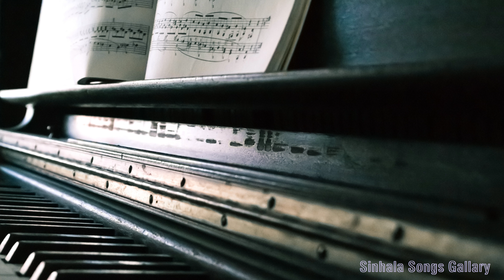Dayarathna Perera - Digu neth hasarelle | දයාරත්න පෙරේරා - දිගු නෙත් හසරැල්ලේ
Song - Digu neth hasarelle | ගීතය - දිගු නෙත් හසරැල්ලේ
Artist - Dayarathna Perera | ගායනය - දයාරත්න පෙරේරා
Lyrics - Kusum Peiris | පද රචනය - කුසුම් පීරිස්
Music - Ajith Darshana Jayaweera | සංගීතය - අජිත් දර්ශන ජයවීර

මෙම නාලිකාව කිසිඳු වාණිජ අරමුණකින් පවත්වාගෙන යන්නක් නොවන අතර මෙහි පල කෙරෙන සියලු ගීත රසවිඳීම සඳහා පමණි.

මෙහි පල කෙරෙන කිසිඳු ගීතයක වගකීම අප නාලිකාව නොදරන අතර සියළු ගීතවල හිමිකාරීත්වය මුල් නිර්මාණකරුවන් සතු වේ.

MUSIC CLUB 2023